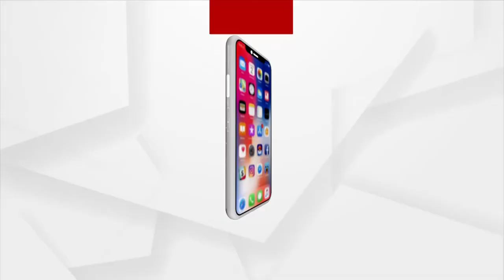ବାଲି ମାଫିଆଙ୍କ କବଜାରେ ବାଲି ଘାଟ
ବିପଦରେ ନଦୀବନ୍ଧ । ଗାଁକୁ ସୁରକ୍ଷା ଦେଉଥିବା ବନ୍ଧ ଦେଇ ବାଲିଚାଲାଣକୁ ଗ୍ରାମବାସୀଙ୍କ ବିରୋଧ । ଆନନ୍ଦପୁର ଉପଖଣ୍ଡ ଦେଇ ଯାଇଥିବା ବୈତରଣୀ ନଦୀର ବାଲିଘାଟ ଲିଜକୁ ବିରୋଧ କରିଛନ୍ତି ଗ୍ରାମବାସୀ । ଗାଁ ରାସ୍ତା ଦେଇ ବାଲି ଚାଲାଣ ହେଲେ ଗାଁ ପ୍ରତି ବିପଦ ସୃଷ୍ଟି ହେବ ବୋଲି ଅଭିଯୋଗ ଆଣିଛନ୍ତି ଗ୍ରାମବାସୀ